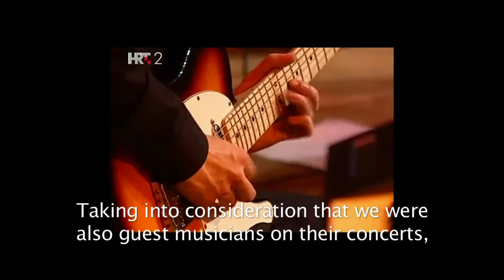Darko Kovacevic - Interview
Produced by tedMEDIA Productions, 2012.